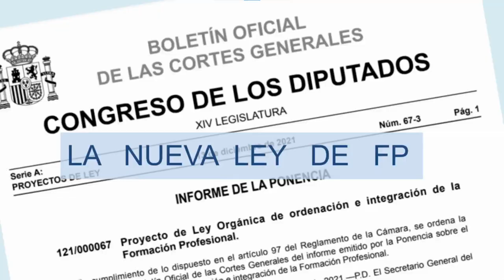NO, el nuevo módulo SOSTENIBILIDAD NO es de SOSTENIBILIDAD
En este video os explicaré lo que me han contado sobre el módulo de sostenibilidad en el curso que he hecho para dar el módulo en cuestión.
Si quieres asistir a las jornadas @FP, entra en el siguiente enlace y regístrate: